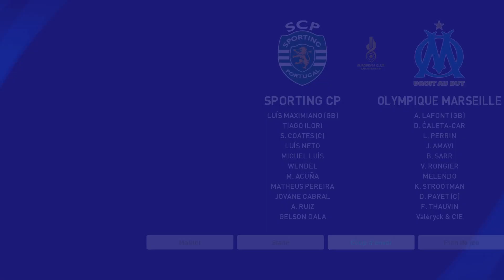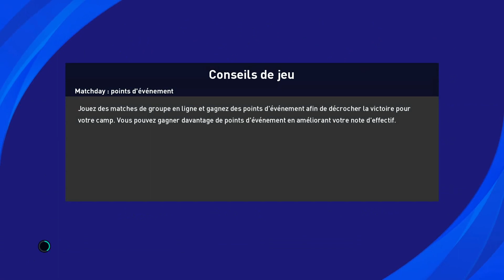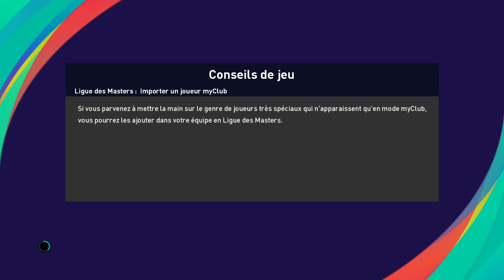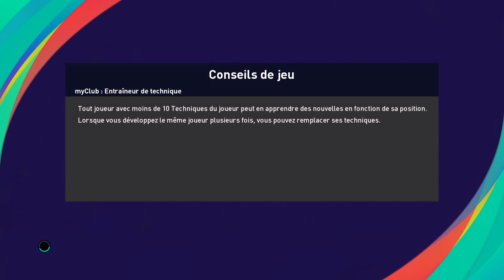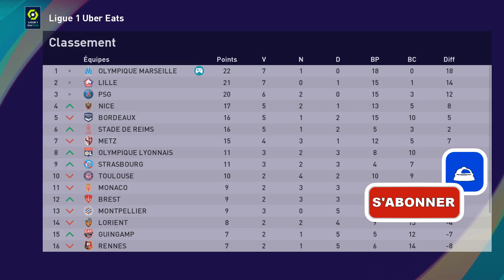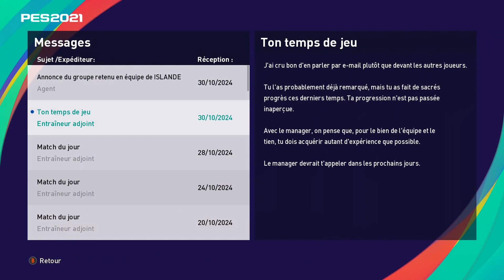PES 2021 VERS UNE LEGENDE #32 BON DE LA TETE AUSSI 👨⚽ !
32e épisode sur notre carrière joueur vers une légende sur PES 2021,#32 Bon de la tête aussi 👨⚽ !